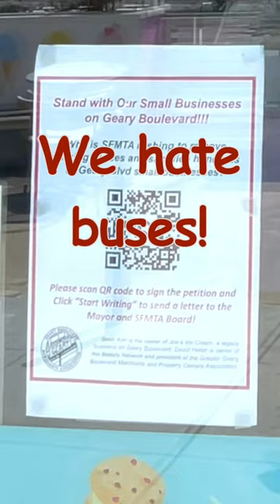San Francisco Bike Tour | Clement Street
This is a bike tour through The Richmond District of San Francisco.